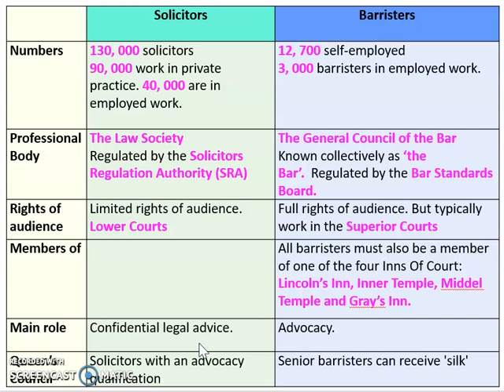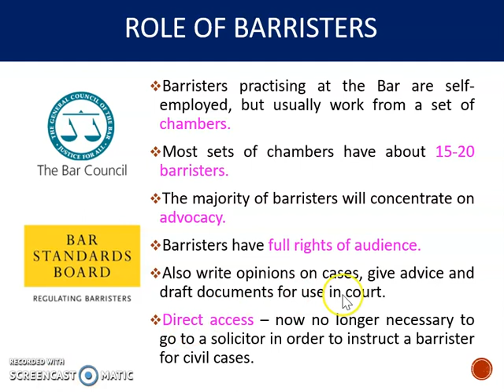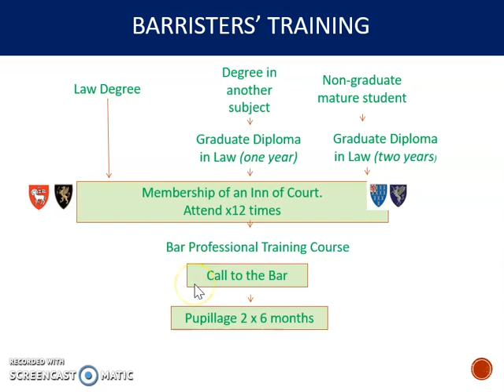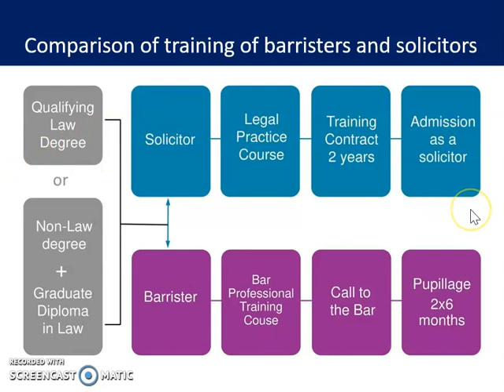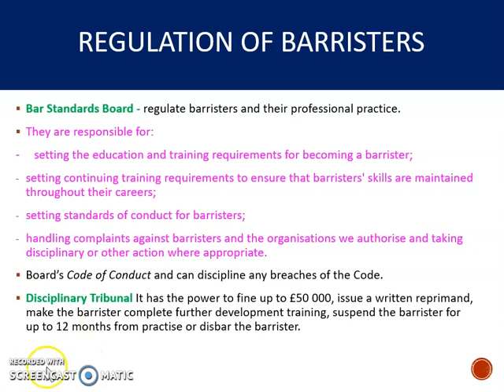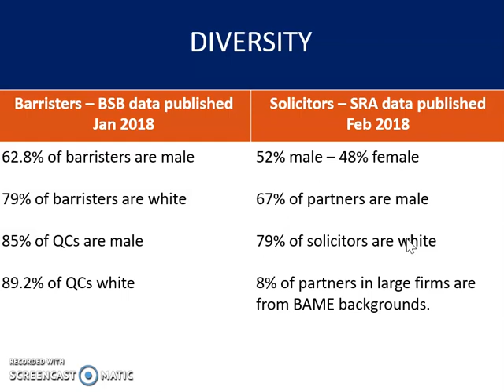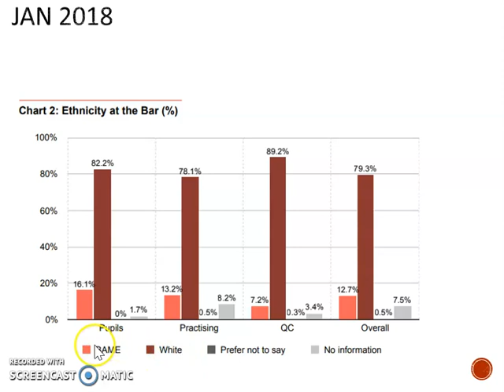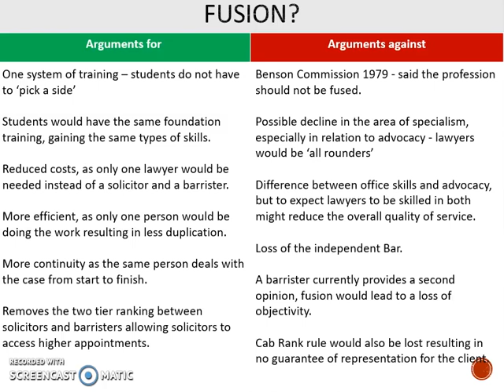Legal profession - Barristers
Tutorial on the role and appointment of Barristers in the English legal system.